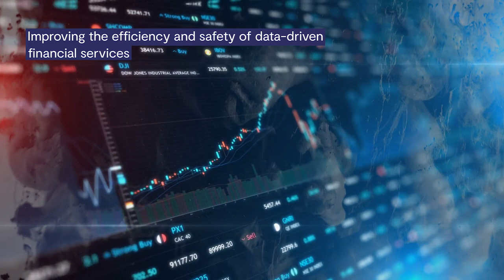£23m to establish a Global Open Finance Centre of Excellence in Edinburgh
We’re investing £23million to establish the Global Open Finance Centre of Excellence in Edinburgh through our StrengthInPlaces Fund, positioning Central Scotland as an internationally competitive region for open banking.

The new centre will position Central Scotland as an internationally competitive region for open banking, develop world-class technology and education and deliver social and economic benefits.

The project builds on the region’s existing financial services expertise -126,000 people are already employed in this sector in Central Scotland.

Led by Edinburgh University, it will provide a trusted environment to address the societal challenges and research around Open Finance.

The project will draw on expertise from Scotland’s universities, financial services and financial technology sectors. It will establish ethical standards, train new talent and build local, national and international partnerships.

UKRI supports world-leading research and innovation to push the frontiers of human knowledge and generate social, cultural and economic impact.